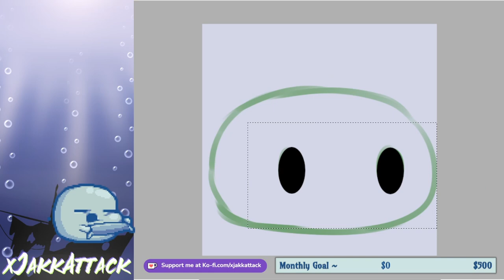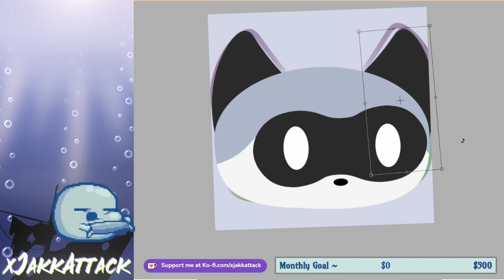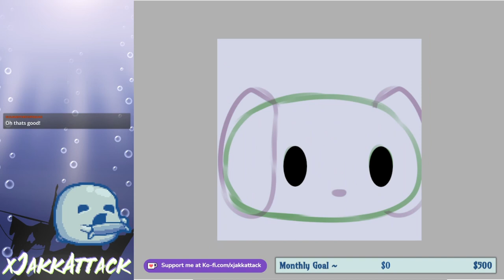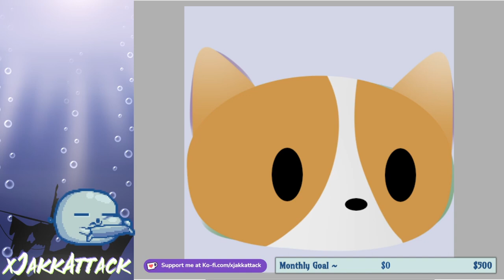Farm Animals Emote & Badge Set [ P2U ] Time Lapse